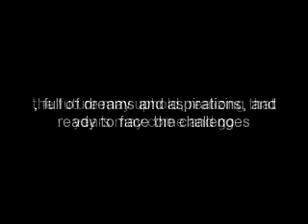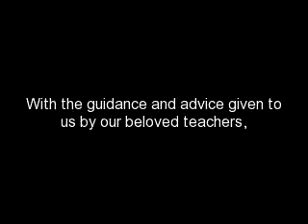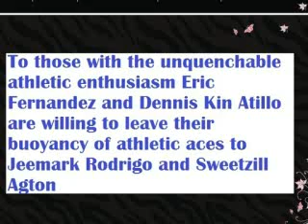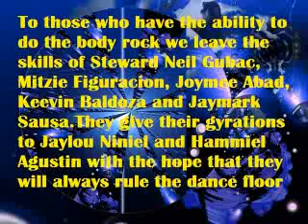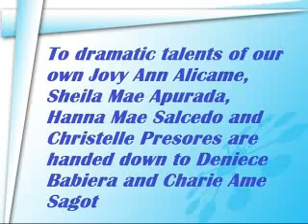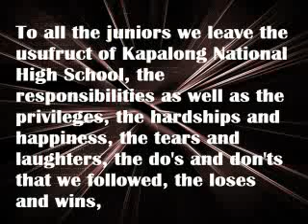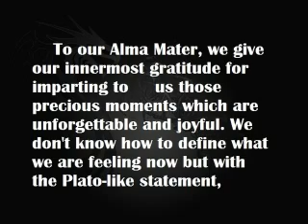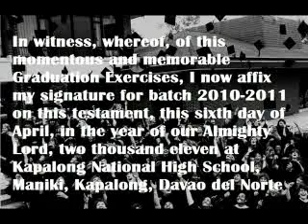graduation 2011 LAST WILL AND TESTAMENT OF KAPALONG NHS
HAHAHAI..GRADUATE NJUD MI